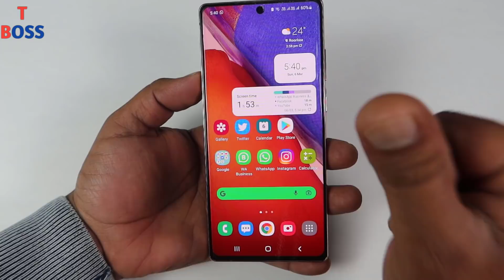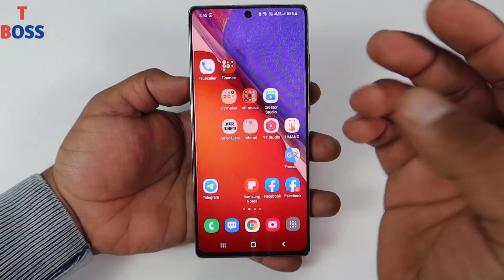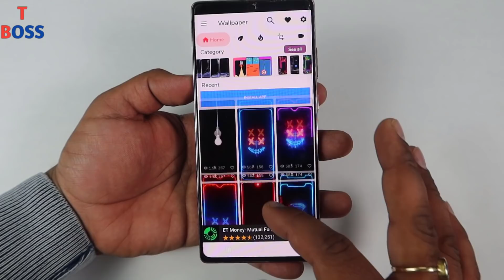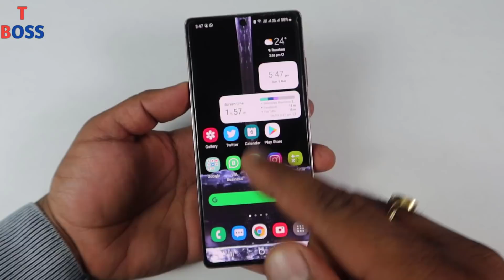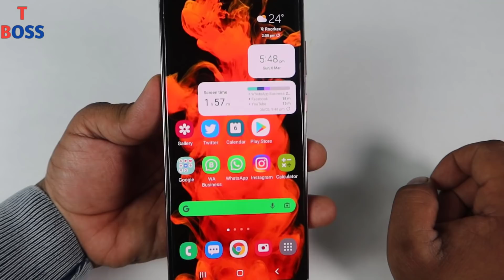Phone ke Front Camere se yahe nikalta dekh chok jaoge 2022 me || by technical boss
Dosto es video me maine aapko front camere ki ek aisi kamal ki trick ke bare me bataya hai.
Jise yadi aap apne phone pr set karte hai to phone ke front camere se pani nikalega joki bda hi amazing dekhne me lagta hai kaise set karan hai wo thoda dhyan se dekhana.

Thanks